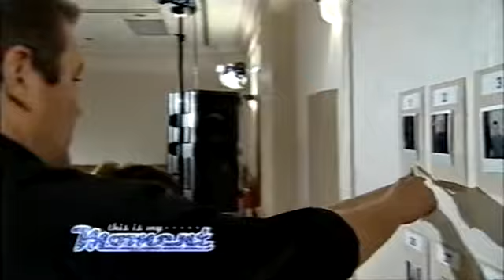This Is My Moment - E02: The Studio Show #1 (Jul. 28th, 2001)